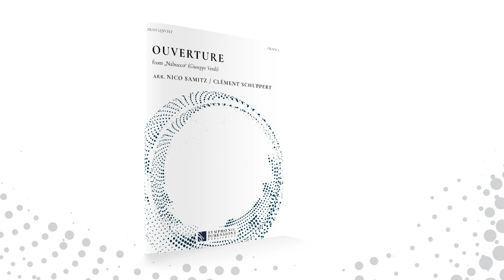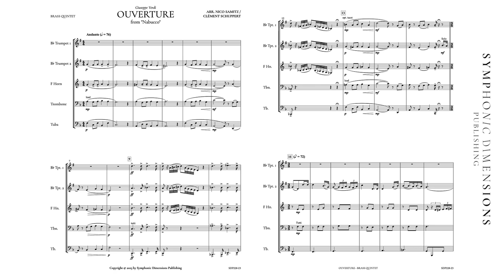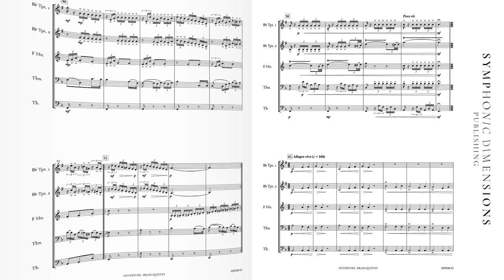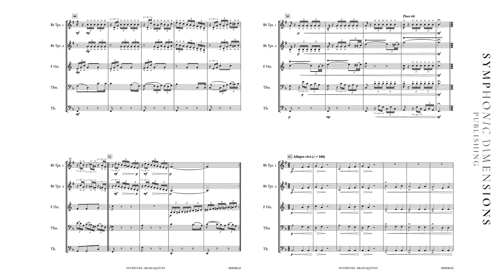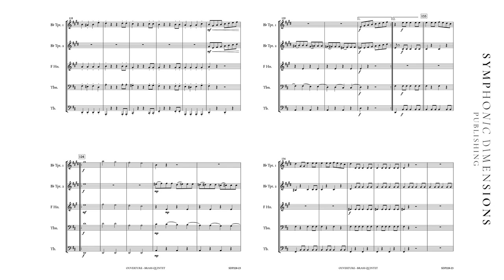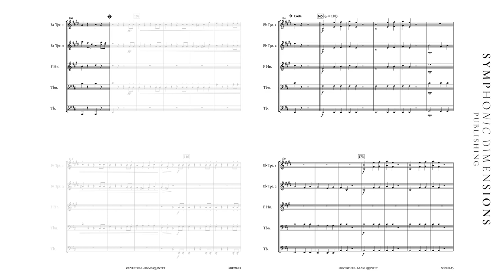OUVERTURE FROM NABUCCO (Brass Quintet) - Arr. Nico Samitz/Clement Schuppert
COMPOSER: Giuseppe Verdi
ARRANGER: Nico Samitz/Clement Schuppert
PUBLISHER: Symphonic Dimensions Publishing
INSTRUMENTATION: Brass Quintet
PRODUCT FORMAT: Score and Parts
DESCRIPTION PRODUCT TYPE: Set
GENRE: Classical
YEAR OF PUBLICATION: 2023
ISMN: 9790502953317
NO. SDP228-23

ENGLISH:
The overture from "Nabucco" is a well-known masterpiece by Giuseppe Verdi. The brass quintet gives it unique dynamics. From chorales to the grand finale, everything unfolds with special effect in this instrumentation, making the hearts of the audience beat faster. In particular, the prisoners' chorus "Va, pensiero" is one of the catchiest melodies in opera literature and gave hope and courage to the Italian population in times of oppression. This makes this overture a very special musical experience.

DEUTSCH:
Die Ouvertüre aus "Nabucco" ist ein bekanntes Meisterwerk von Giuseppe Verdi. Das Brassquintett verleiht ihm einzigartige Dynamik. Von Chorälen bis zum großen Finale entfaltet sich alles in dieser Besetzung mit besonderer Wirkung, die die Herzen der Zuhörer höher schlagen lässt. Insbesondere der Gefangenenchor "Va, pensiero" zählt zu den eingängigsten Melodien der Opernliteratur und schenkte der italienischen Bevölkerung in Unterdrückungszeiten Hoffnung und Mut. Diese Ouvertüre wird dadurch zu einem ganz besonderen musikalischen Erlebnis.

FRANCAIS:
L'ouverture de "Nabucco" est un chef-d'œuvre bien connu de Giuseppe Verdi. Le quintette de cuivres lui confère une dynamique unique. Des chorals au grand final, tout se déploie dans cette formation avec un effet particulier qui fait battre le cœur des auditeurs. Le chœur des prisonniers "Va, pensiero", en particulier, compte parmi les mélodies les plus accrocheuses de la littérature lyrique et a donné espoir et courage à la population italienne en période d'oppression. Cette ouverture devient ainsi une expérience musicale très particulière.

NEDERLANDS:
De ouverture uit "Nabucco" is een bekend meesterwerk van Giuseppe Verdi. Het koperkwintet geeft het een unieke dynamiek. Van koralen tot de grote finale, alles ontvouwt zich met speciaal effect in deze instrumentatie, waardoor de harten van het publiek sneller gaan kloppen. Met name het gevangenenkoor "Va, pensiero" is een van de aanstekelijkste melodieën uit de operaliteratuur en gaf de Italiaanse bevolking hoop en moed in tijden van onderdrukking. Dit maakt deze ouverture tot een heel bijzondere muzikale ervaring.